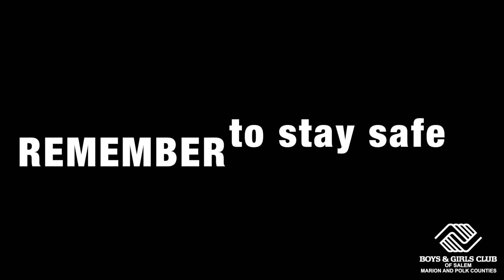Glove Safety - With Lupe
Learn about how germs spread and how to correctly use gloves with Lupe from the Woodburn Branch!